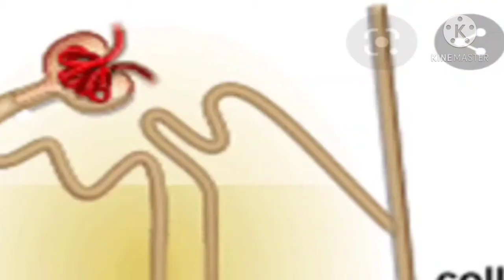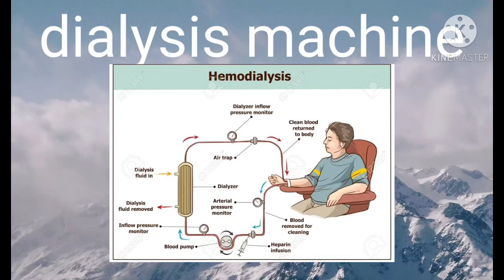Excretory system||Human kidney|| Human physiology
NEET 2021 Chemistry Syllabus from Class 11

States of Matter: Gases and Liquids

Thermodynamics

Equilibrium

Redox Reactions

Hydrogen

s-Block Element (Alkali and Alkaline earth metals)

Some p-Block Elements

Hydrocarbons

Environmental Chemistry

NEET 2021 Chemistry Syllabus from Class 12

Solid State

Solutions

Electrochemistry

Chemical Kinetics

Surface Chemistry

General Principles and Processes of Isolation of Elements

Coordination Compounds

Organic Compounds Containing Nitrogen

Biomolecules

Polymers

neet omr sheet 2021

neet 2021

neet

neethi kathalu